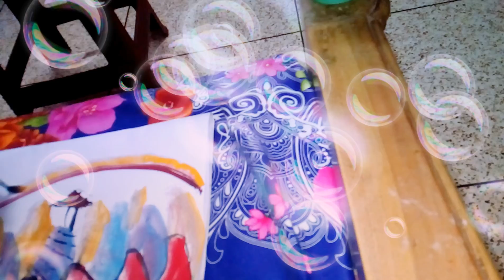Naila painting a tent house and rainbow ⛺ 🌈